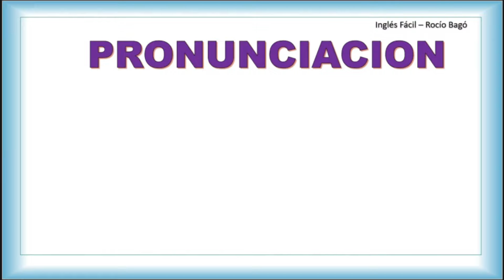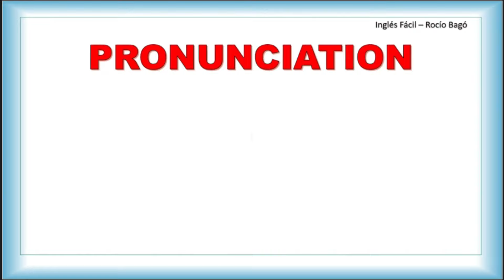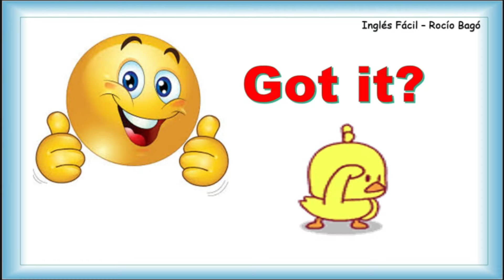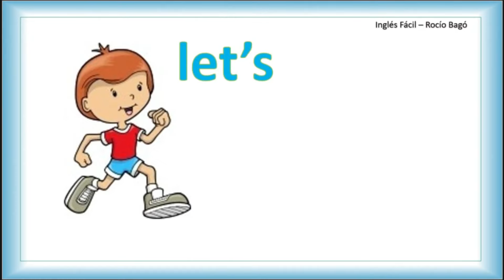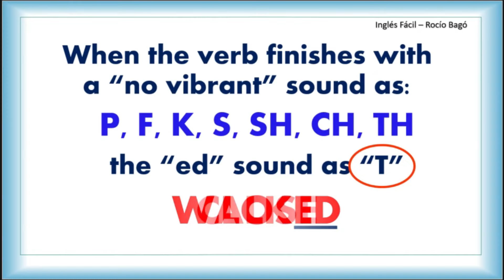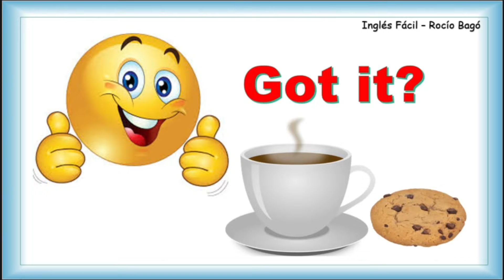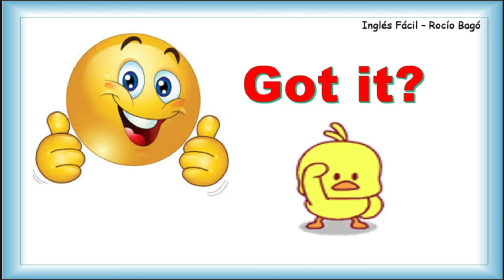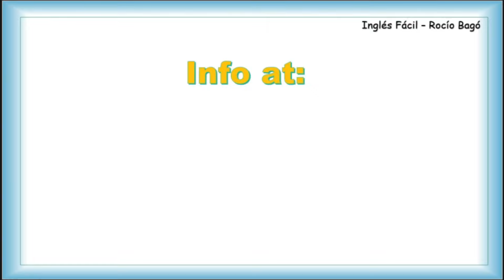😎 CÒMO PRONUNCIAR LOS VERBOS REGULARES explicado PRIMERO en inglès 👉 pràctica de listening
La pronunciaciòn de los verbos regulares en TIEMPO PASADO y pasado participio son un gran reto. En esta clase le demostrarè lo sencillo que es dominar este aparente problema. Explicado sencillo, como siempre.

Incluida en la lista de reproducción: PRONUNCIACIÒN Y LISTENING.

Mensualidad desde $ 10 usd. Incluye: Una clase online semanal de dos horas (con Ms. Rocío Bagó), y material escrito de refuerzo y practica. Otras opciones disponibles. Inscribase yá, cupo limitado. Informes via email a mi correo que està anotado al final de esta informaciòn.

Y suscribirse al grupo de Facebook GRATUITO en donde encontraràn los catàlogos que contienen todas mis clases organizadas para estudiantes de nivel Bàsico, Intermedio, Avanzado y una màs dirigida a todo el alumnado. Solamente necesitan solicitar el acceso al grupo:

Y mi Fan Page en donde comparto cosas un poco más personales con ustedes, mis queridos alumnos y amigos:

Cuenta de Paypal para pago de materiales de estudio y pagos diversos (traductor e intèrprete, asesorìas empresariales, etc).

NOTA: Para pago de cursos y clases privadas se utiliza otra cuenta, favor de contactarme antes.